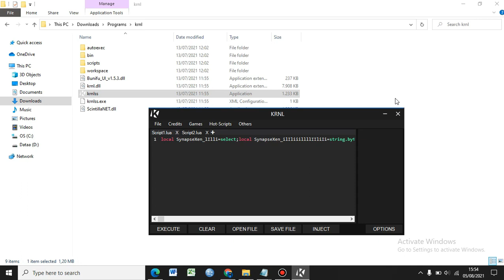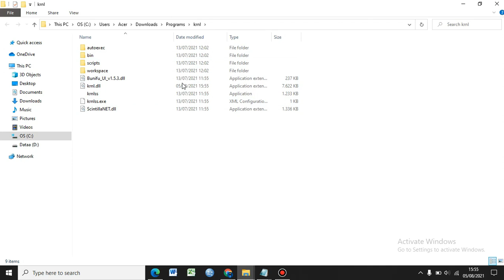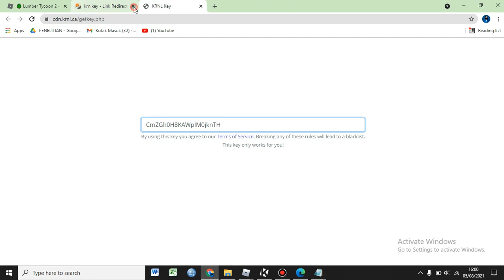NEW UPDATE KRNL AUGUST 2021 !!